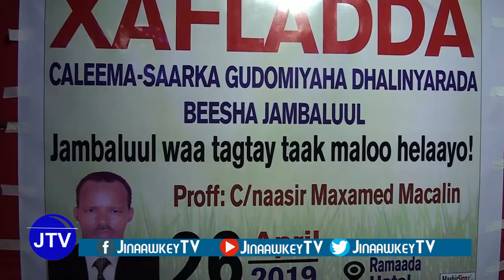xaflad lagu caleema saarayey gudoomiyaha dhalinyarada mid kamida beelaha soomaaliyeed oo maanta lagu